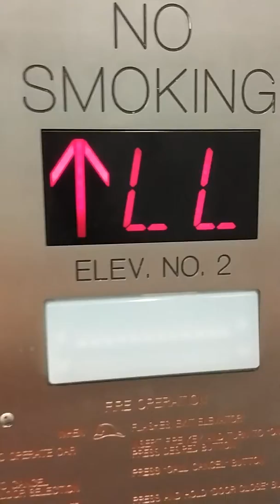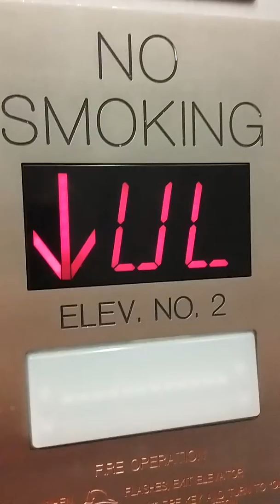Beautiful Montgomery Elevator at JCPenney, Woodfield Mall, Schaumburg, IL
Used to have G&P Fixtures. Now use Innovation Fixtures.

Recorded on: September 3, 2018 (Labor Day).